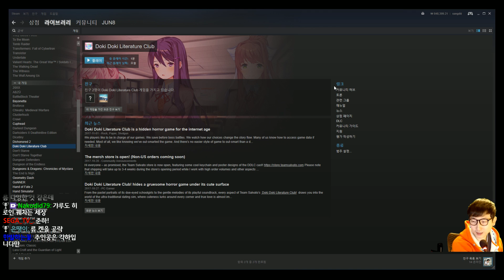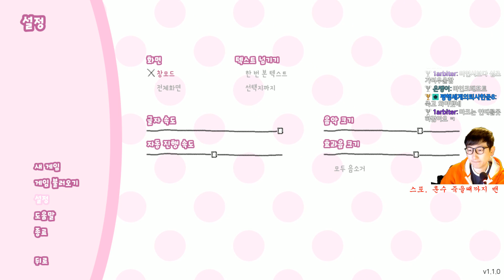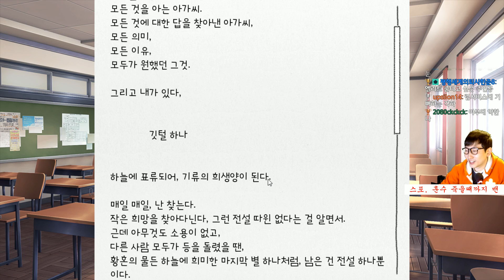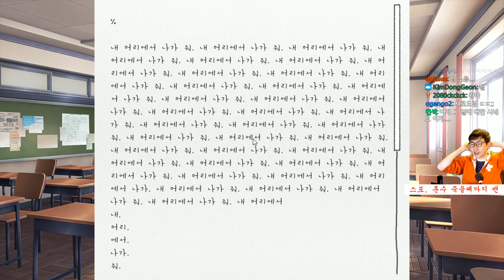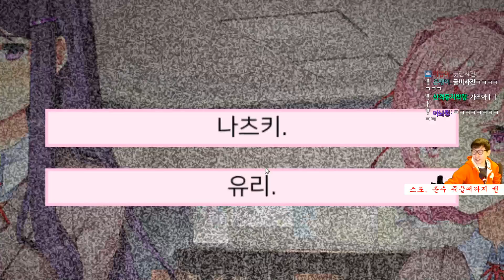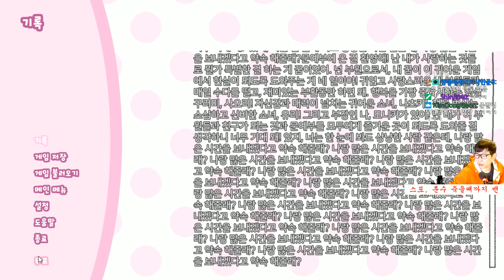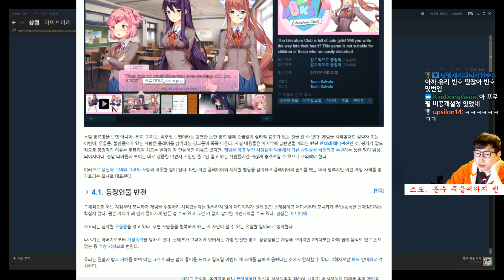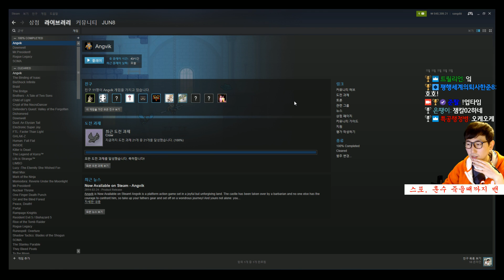20180104 30대 아재의 연애세포 살려보기 두근두근 문예부! [KR/EN/JP]